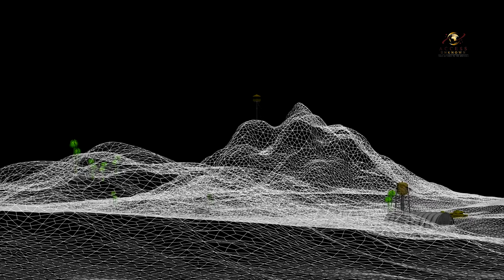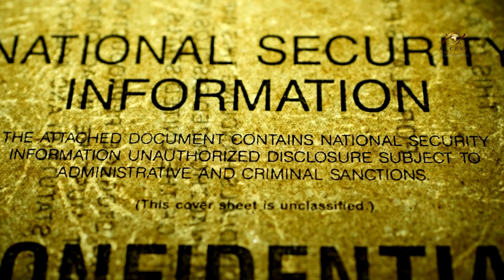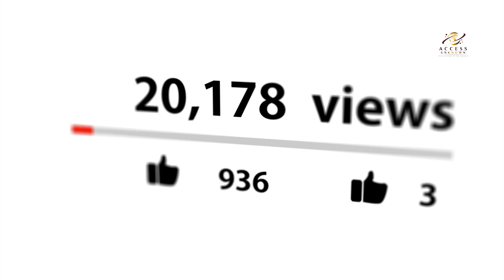Shadows In The Sky: Exploring The Mystery Of Unidentified Aerial Phenomena | AccessUnknown.com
Discover the enigmatic world of Unidentified Aerial Phenomena (UAPs) with me as I explore the mysteries hidden in our skies. From historical sightings to the latest scientific research, this video uncovers the truth behind UAPs, examining everything from military protocols to their portrayal in pop culture.

Discover the technological theories and speculative explanations that attempt to unravel these aerial enigmas. Join the global discussion on UAPs, understand their psychological and sociological impacts, and look ahead to the future of UAP research. Share your thoughts and theories in the comments below.

📜 Historical Perspectives: Delve into the past with documented sightings and reports.
🚀 Technological Theories: Explore the possibilities of advanced technologies behind UAPs.
🌍 International Responses: Learn how different cultures and governments approach UAP phenomena.
🧠 Psychological Impact: Understand how UAPs influence societal beliefs and individual perceptions.

Your thoughts and opinions matter! After watching, we invite you to join the conversation in the comments section. Share your theories, experiences, or any questions you may have about UAPs. Let's build a community of curious minds and open discussions.

This video is about Shadows In The Sky: Exploring The Mystery Of Unidentified Aerial Phenomena. But It also covers the following topics:

Government UAP Disclosure
UAP Technological Theories
International UAP Perspectives

Video Title: Shadows In The Sky: Exploring The Mystery Of Unidentified Aerial Phenomena | AccessUnknown.com

🔔Discover the wonders of science, technology, space, and sci-fi. Join now and embark on a mind-bending journey that will challenge everything you think you know:

✅  About Access Unknown.

Hello! My name is Glover, and I am the creator of Access Unknown. By day, I work in enterprise sales, but my true passion lies in unraveling the most captivating mysteries of our world. From the enigmatic realms of science and technology to the intriguing phenomena of UFOs and cryptozoology, this page is your journey through the unexplored.